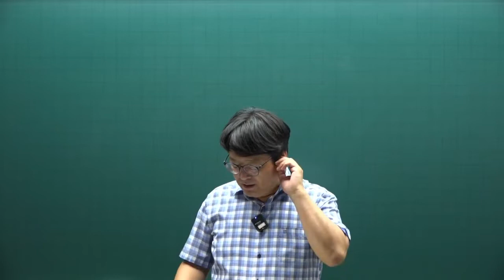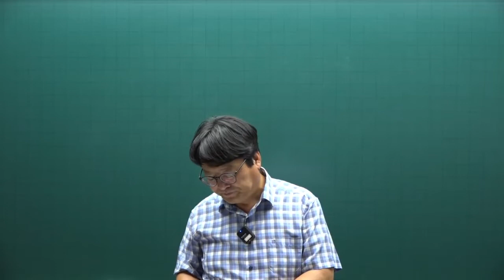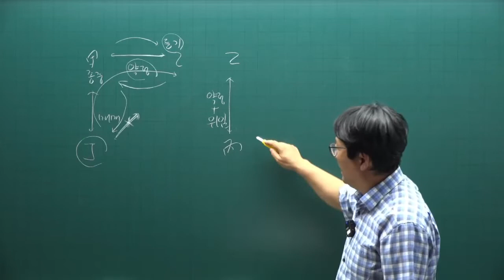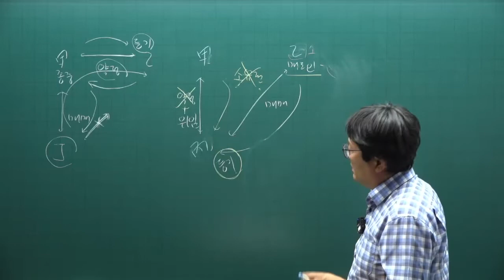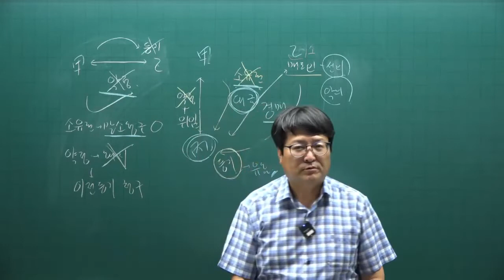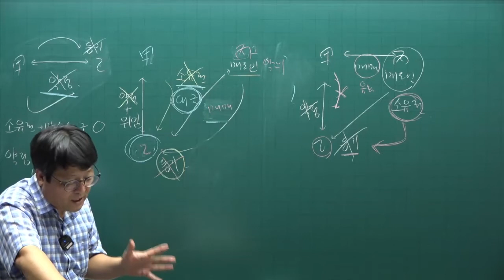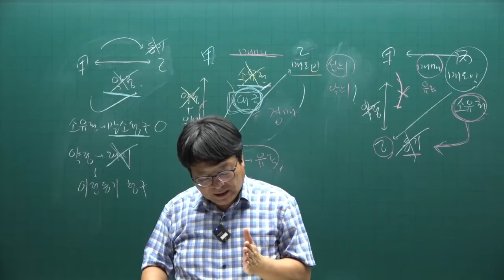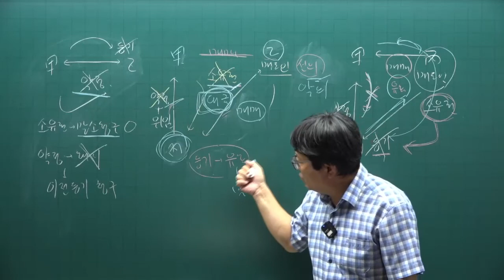[공전무] 2022년 공인중개사 민법 기출문제풀이 31강